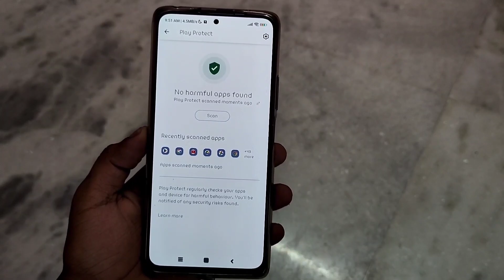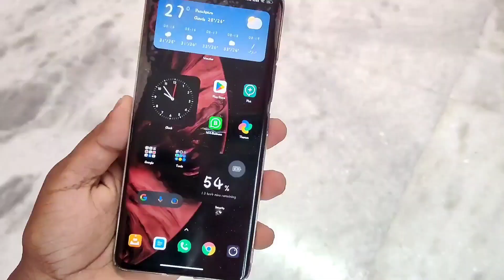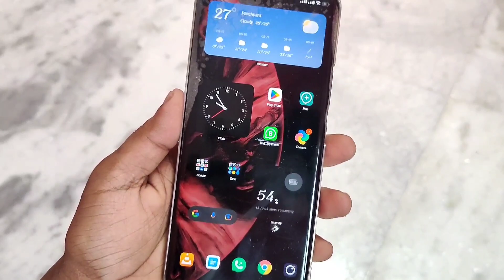Finally Xiaomi Did! ❤️ MIUI Theme App Update Fixes The Play Protect Warning - How To Install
Finally Xiaomi Did! MIUI Theme App Update Fixes The. Play Protect Warning